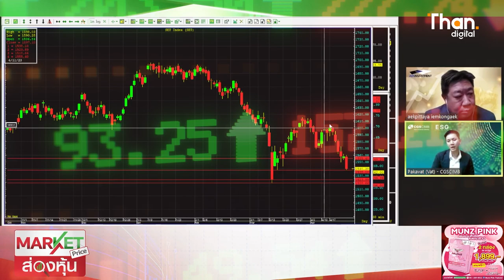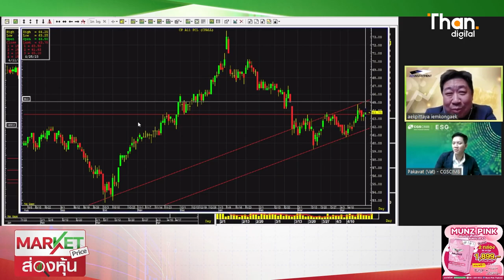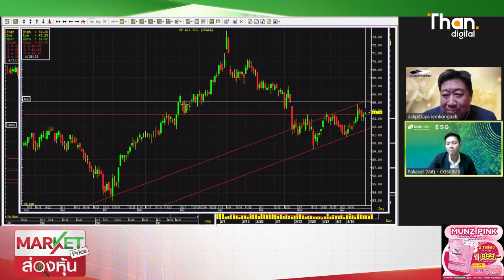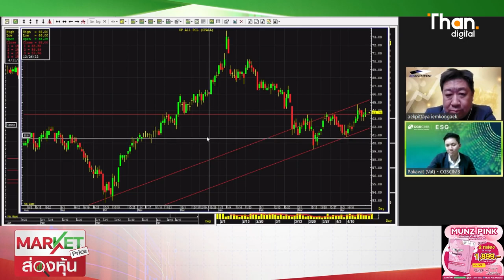มองจุดเด้ง 1520 เเนะซื้อ "SIRI - BH - CPALL" | MARKET PRICE